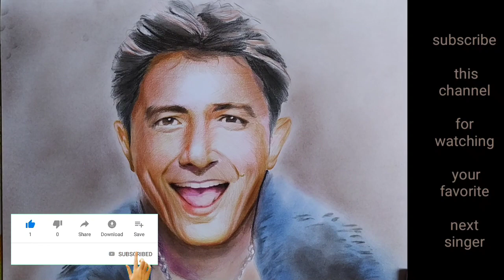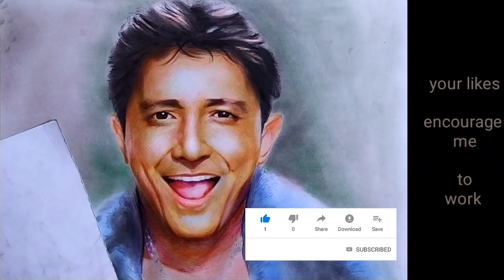Colored pencil portrait of Sukhwinder Singh, face drawing of Sukhwinder Singh,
In this video i like to draw a face of your
favorite singer  -   Sukhwinder Singh

Biography :
 Sukhwinder Singh (born 18 July 1971) is an internationally acclaimed Indian playback singer who primarily sings Bollywood songs. He is famous internationally for singing,
Sukhwinder Singh hails from hathi gate in bhatti family Amritsar, Punjab. He first performed on stage at the young age of 8, singing the Kishore Kumar and Lata Mangeshkar number "Sa Re Ga Ma Pa" from the 1970 movie Abhinetri. He also released a Punjabi album called Munda Southhall Da with T. Singh, joined Laxmikant–Pyarelal’s troupe, and quickly became a music arranger before heading to South India to look for work, wherein, he sang for the Tamil film Ratchagan.

Singh got his first Bollywood break in the blockbuster patriotic movie Karma in which he sang a few lines. Then, he sang the hit song "Aaja Sanam" in a film named Khilaaf. But he realised that something was missing in his voice, so he took a sabbatical and left Mumbai to tour England and America to see, hear, and understand various forms of music. After this broadening of his musical horizons, he returned to Mumbai to kick-start his musical career.

His first effort in Hindi films, Aaja Sanam, went largely unnoticed even though the music carried the names of Laxmikant–Pyarelal. Then for Dil Se.., A. R. Rahman used Sukhwinder for "Chaiyya Chaiyya". The other films that followed — including Taal, Biwi No.1, 1947: Earth, Daag: The Fire, Jaanwar, Dillagi, Moksha, Thakshak, Tere Naam, Apna Sapna Money Money, Shaadi Se Pehle, Shabd, Chak De! India, Om Shanti Om, and Black & White — have made him a household name.

He has been well received for providing playback singing for Bollywood actor Shahrukh Khan in a total of 7 songs. Of these, "Chaiyya Chaiyya" from Dil Se.., "Dard-E-Disco" from Om Shanti Om, "Chak De India" from Chak De! India, "Haule Haule" from Rab Ne Bana Di Jodi, "Marjaani" from Billu, "Satakali" from Happy New Year, and "Udi Udi Jaye" from Raees have become certified hits.

Singh has provided playback for many notable Bollywood actors including Salman Khan, Shahrukh Khan, Arjun Rampal, Anil Kapoor, Akshay Kumar, Saif Ali Khan, Ajay Devgan, Abhishek Bachchan, Riteish Deshmukh, Tushar Kapoor, Vivek Oberoi, Sanjay Dutt, Bobby Deol, Ranbir Kapoor, Kunal Kapoor, Shabbir Ahluwalia, Farhan Akhtar, and Sunny Deol.

In June 2014, he participated in the 7th season of Jhalak Dikhhla Jaa. Sukhwinder has his brothers also shanker bhatti , rinkuu bhatti and two more

Queries solved:

1) portrait drawing,
2) pencil sketch,
3) how to draw Sukhwinder Singh,
4) colored pencil with Sukhwinder Singh,
5) face drawing,
6)✎pencil work,
7) realistic portrait drawing of Sukhwinder Singh,
8) pencil drawing,
9) soft pastel using,
10) drawing video,